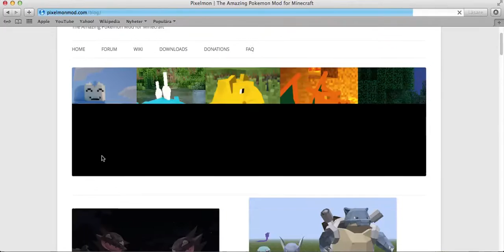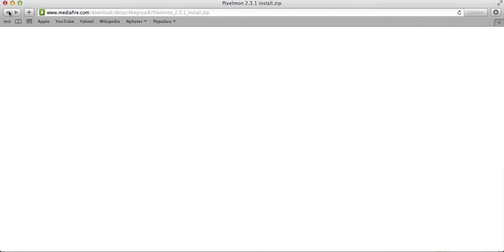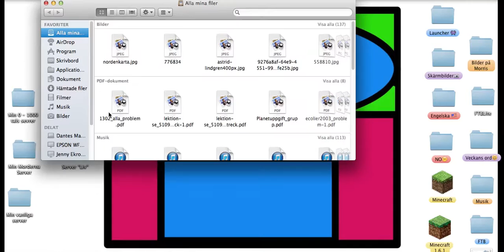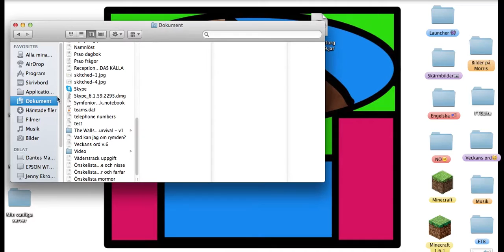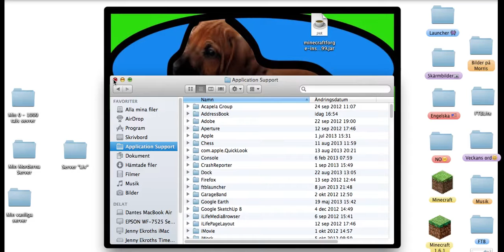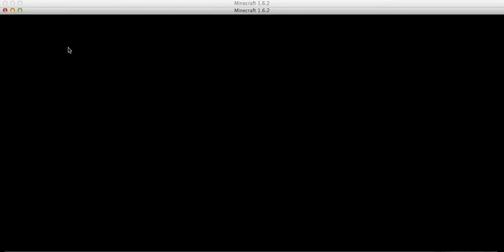[Tutorial] Hur man installerar Pixelmon till Minecraft